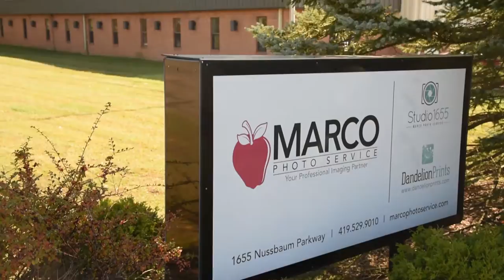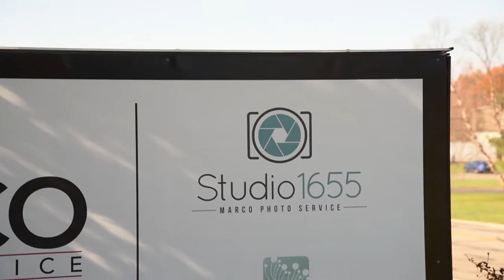MARCO PHOTO SERVICE: Small Business of the Year Finalist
Since 1965, Marco Photo Service has been committed to the highest level of quality in photography printing. Accommodating the changing needs of professional photographers, Marco Photo Service is a local hub serving a national market for school and sports photos, yearbooks, programs, senior portraits, and more. Their commitment to customer service equips their staff to fix problems when they arise immediately and ensure satisfaction for their customers.